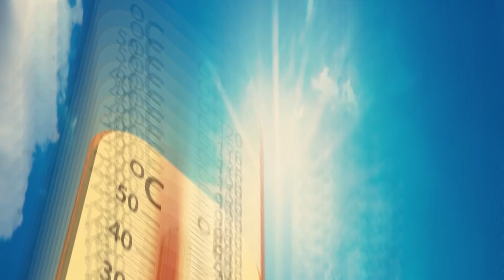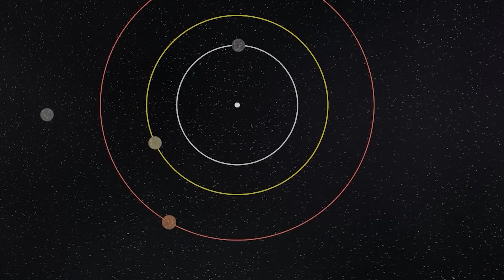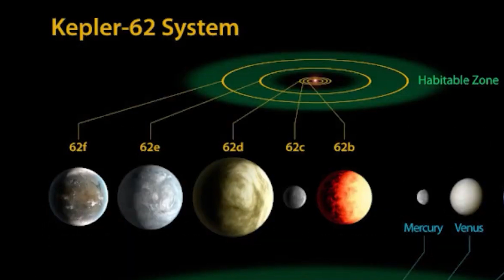Kepler Telescope FINALLY Found Planets Better Than EARTH!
**Exciting Discovery:** The Kepler Telescope has just unveiled a groundbreaking revelation that's sending shockwaves through the scientific community! In this captivating video, we delve into the astonishing news that scientists have stumbled upon a set of exoplanets that could potentially outshine Earth in habitability.

 **Kepler Telescope Unveils Hidden Gems:** Join us on an exhilarating journey as we explore the incredible capabilities of the Kepler Space Telescope. This revolutionary technology, designed to search for distant exoplanets, has struck gold once again. Witness the moment scientists discovered a series of planets that boast conditions even more promising than our beloved Earth!

**Beyond Earth: New Hope Arises:** Prepare to be amazed as we dive deep into the implications of this groundbreaking discovery. Could these newfound super habitable planets hold the key to humanity's future? We discuss the exciting potential for these Earth-like planets to harbor life in ways we've only dreamed of.

 **Scientific Marvels Unveiled:** Get ready for a crash course on exoplanet exploration, complete with insights into the methodology used by astronomers to pinpoint these extraordinary discoveries. Learn about the innovative James Webb Space Telescope and how it's shaping our understanding of distant worlds.

**Unveiling Alien Landscapes:** Join us as we envision the landscapes of these newfound super habitable planets. Marvel at their unique characteristics and ponder the possibilities of what might exist on their surfaces. Could these planets be the answer to humanity's quest for a new home?

 **Kepler's Legacy:** We'll also delve into the historic journey of the Kepler Telescope itself. Discover its past triumphs, challenges, and how it has revolutionized our perception of the cosmos. From exoplanet counts to unexpected discoveries, the Kepler Telescope has been an essential tool in expanding our cosmic horizons.

 **The Future Awaits:** As we wrap up this awe-inspiring exploration, we'll look to the future and the role of upcoming space telescopes like the James Webb Space Telescope. With its advanced capabilities, what other secrets of the universe might it unveil?

Join us on this mesmerizing expedition into the realms beyond our planet as we uncover the astonishing possibility of planets that might just surpass Earth in habitability.